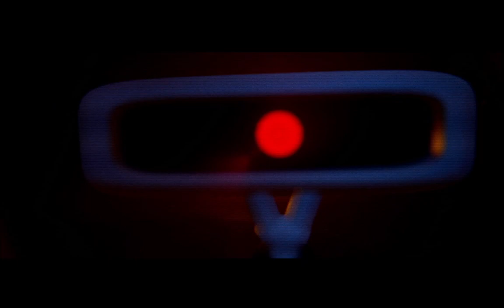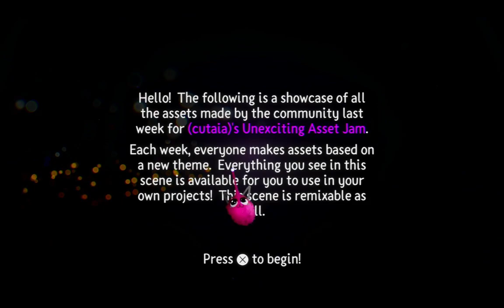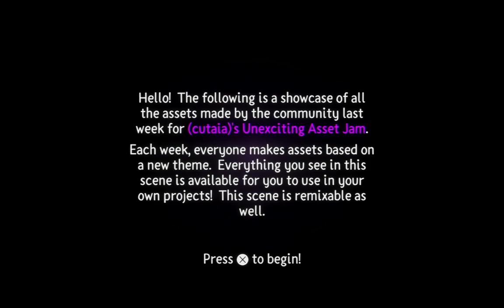April 26, 21 Crocodile Dreaming, Space Marauder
00:00:00 - Crocodile Dreaming
00:01:55 - "Better Off Bread"
00:03:40 - School Of Robot
00:07:20 - Metal Dog, Dragon, Bahamut, Phantom Dragon
00:11:34 - JayKombat Cute Sculpts
00:16:28 - Chick It Out
00:18:44 - The Rhythm Hotel
00:24:48 - Gasoline Music Video + BTS
00:33:37 - Space Marauder
00:56:16 - Sci Fi Puppets
01:02:05 - Sleep Paralysis
01:08:32 - Arcade Asset Showcase
01:19:07 - Living Wallpaper - Fish Pond